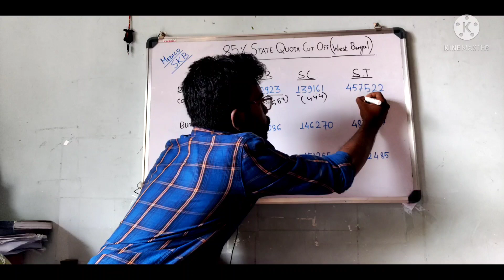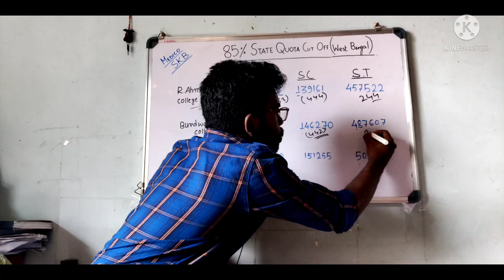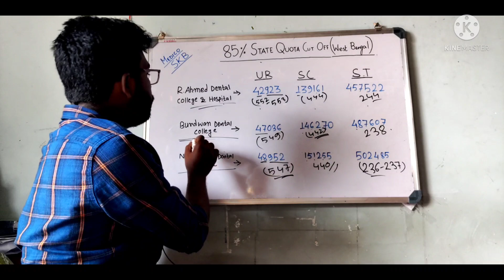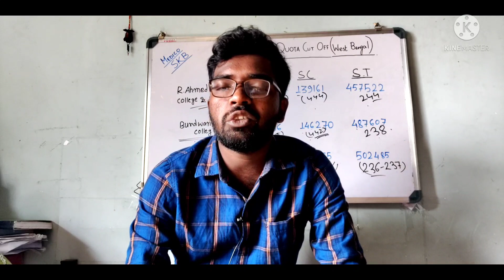NEET 2021 BDS CUT OFF ANALYSIS|BDS CUT OFF(WEST BENGAL)| LOW CUT OFF BDS COLLEGE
NEET 2021 WEST BENGAL BDS CUT OFF ANALYSIS
# WEST BENGAL NEET 2021
# WEST BENGAL NEET
# BDS CUT OFF
# WBNEETBDSCUTOFF
# WB NEET BDS CUT OFF
# STATE QUOTA BDS CUT OFF